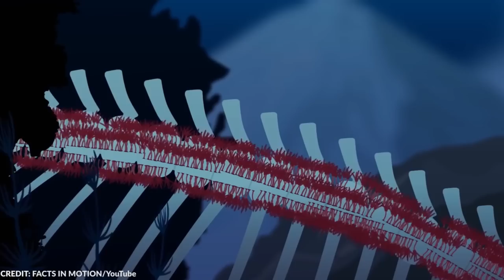What they Found in Mariana Trench Shocked the Whole World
The Mariana Trench is the deepest trench in the ocean. Its lowest point is known as the Challenger Deep that has a maximum depth of more than 36,000 feet below the ocean’s surface! In fact, it’s so deep that it’s deeper than the highest mountain is tall! If you take Mount Everest and place it in the Mariana Trench, its peak would still be more than one mile underwater! Aside from its astounding depth, it is also believed to be one of the most ancient seabeds on Earth, aged approximately 180 million years old. With these being said, there are a lot of mysterious creatures lurking in the Mariana Trench that are so elusive that not a lot of people know about them. From Sea pigs to terrifying Goblin sharks, here are 15 mysterious things  found in the Mariana Trench.

~ Top Generality